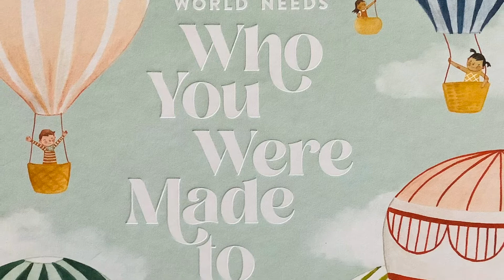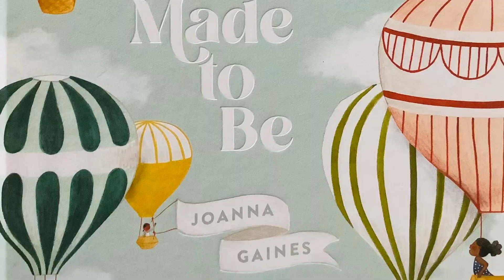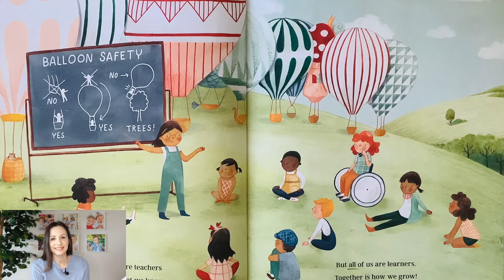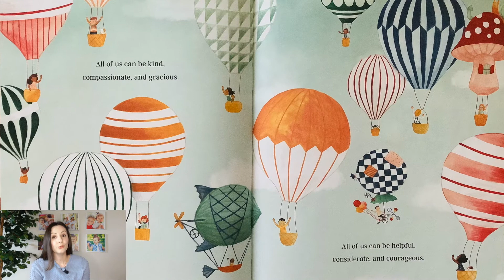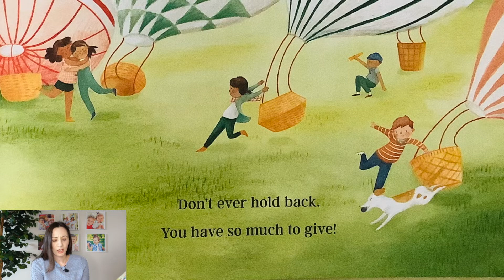Read Aloud Books for Kids | The World Needs Who You Were Made To Be Read Aloud| By Joanna Gaines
Hi my little stars ! ✨ I hope you enjoyed the book. If you have a favorite book that you would like me to read aloud for you, or you want me to give a shout out to you, write a comment I would be happy to hear from you ❤

I Read "THE WORLD NEEDS WHO YOU WERE MADE TO BE" BY JOANNA GAINES

Purchace a copy of this book to support the author.

LEGAL
This video is protected under Fair Use Act 17 U.S.C.§107, Notwithstanding the provisions of sections 106 and 106 A, the fair use of copyrighted work, including such use by reproduction in copies or phonorecords or by any other means specified by that section, for purposes such criticism, comment, news reporting, teaching ( including multiple copies for classroom use), scholarship, or research is not an infringement of copyright.